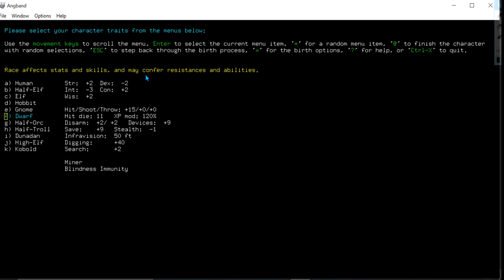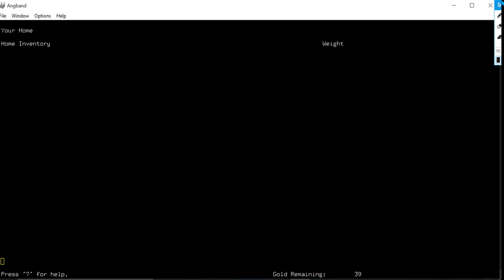ANGBAND 1 : FIRST DIVE INTO THE DUNGEON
Angband is a roguelike rpg based in the lore of the stories by J. R. R Tolkien. Available in many Unix-like systems, DOS, Mac, Windows and even Android. The main goal of the game is to kill Morgoth, who can be found in the 100th level of the dungeon. There are also many variants of this game introducing more mechanics, monsters, races, classes, locations and much more.

The player picks up a race, a class, and a set of values for the attributes. To achieve the last level, the player will need to buy or find equipment like armor pieces, weapons and magical artifacts like potions, scrolls and rods to survive the many monsters living in the dungeon, these creatures become more dangerous as the player goes deeper. The dungeons are generated randomly for each game, so this game is very replayable.